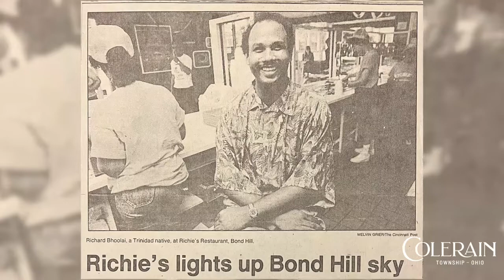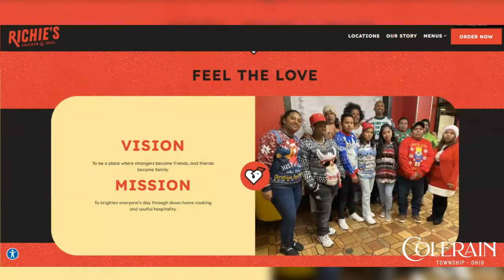Business Spotlight: Richie's Chicken & Soul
Meet Danielle and Jelani Jackson, the husband-and-wife couple behind Richie’s Chicken.

“My first job was filling up hot sauce cups at the age of 5. By 8, I was running the cash register with a stepstool,” said Danielle. “God steered us into getting us into the business in 2015 and it's been a huge blessing.”

Richie’s Chicken is named after Danielle’s father Richard, who started the company back in 1986 in Frankfurt, KY. He then moved to Lexington in 1989 and opened another restaurant, then moved to the Cincinnati/Bond Hill location in 1991. Today, there are six Richie’s locations including the one here in Colerain Township.
Colerain Township aims to be a model government in service of a diverse and vibrant community, employing next practices to be pace-setters regionally in every department and a destination for smart, creative and dedicated employees, residents and business people.